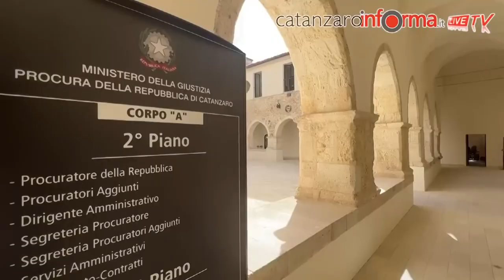MARIO OLIVERIO: " LA MIA STORIA, LA MIA VITA, IL MIO ONORE INFANGATI "